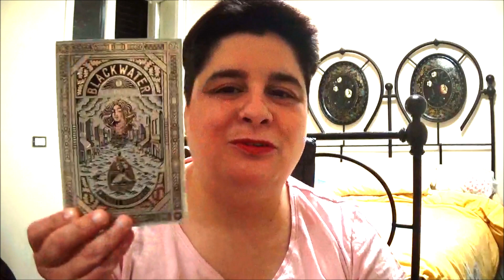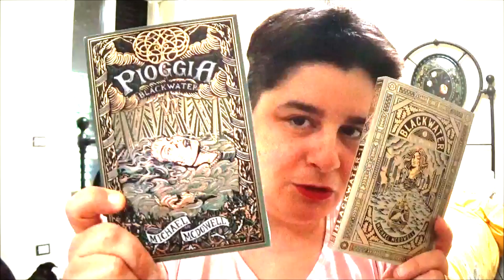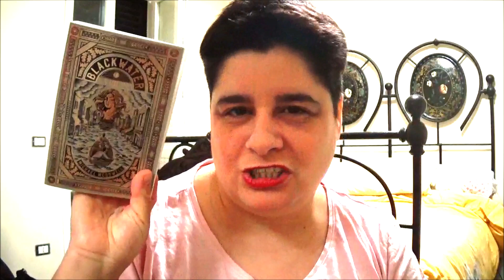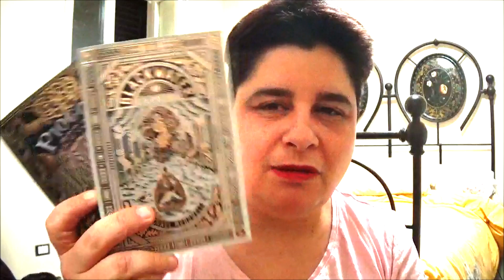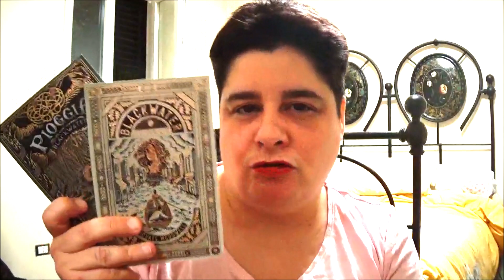PARLIAMO DI blackwater: HO LETTO TUTTA LA SAGA E VE NE PARLO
Bentornati a tutti, oggi parliamo di 6 libri che mi hanno tenuta impegnata in questi ultimi mesi ovvero la saga di blackwater. Come sempre vi aspetto nei commenti per sapere se l'avete letta o se la state leggendo.